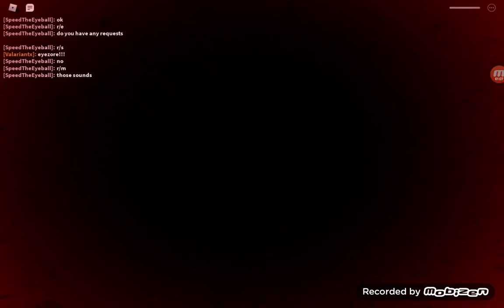Roblox Midnight Horrors: AMOGUS is the star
Mr. Sus